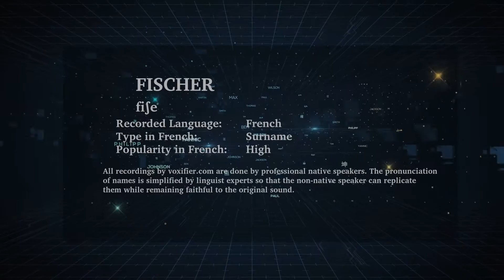How to Pronunce Fischer in French - Voxifier.com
This is the French pronunciation, popularity, and phonetics recording of the surname Fischer. The same name may exist in other languages with different pronunciations.